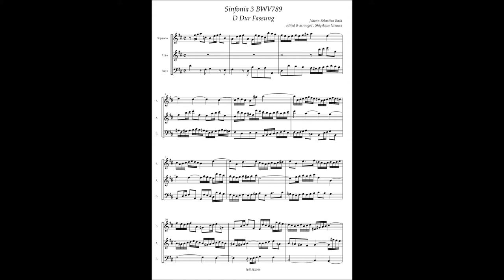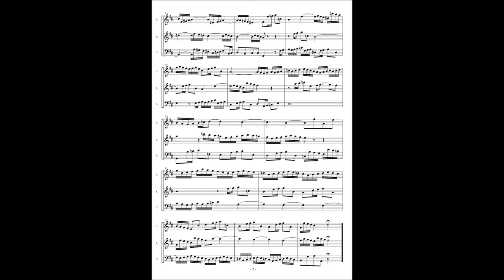J.S.bach, Sinfonia 3 BWV789